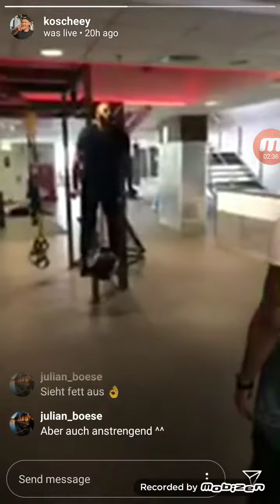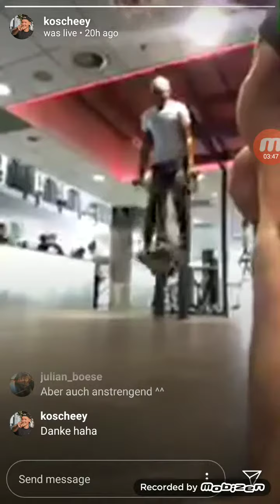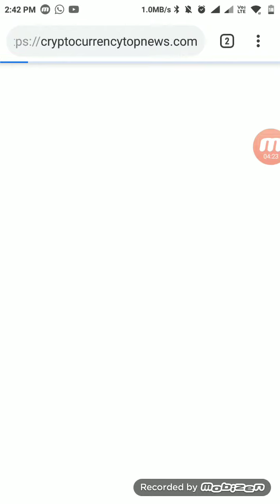Koscheey live Instragram Stream 21st May 2019